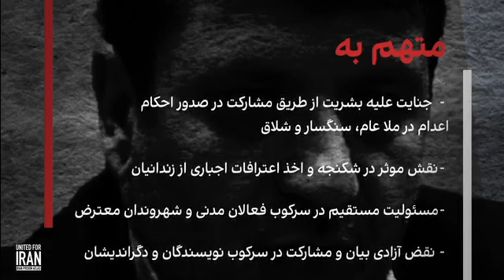متهم به جنایت علیه بشریت برای موسی خلیل‌اللهی، رئیس کل دادگستری آذربایجان شرقی توسط اطلس زندان‌ها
متهم به جنایت علیه بشریت برای موسی خلیل‌اللهی، رئیس کل دادگستری آذربایجان شرقی توسط اطلس زندان‌های ایران